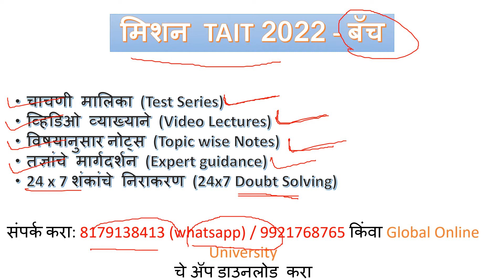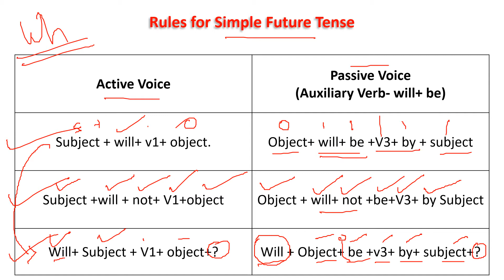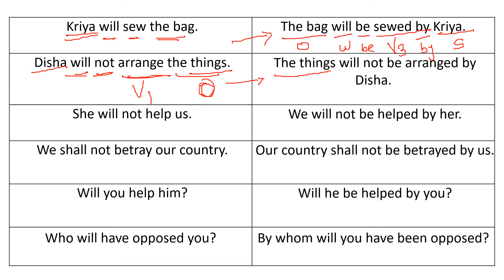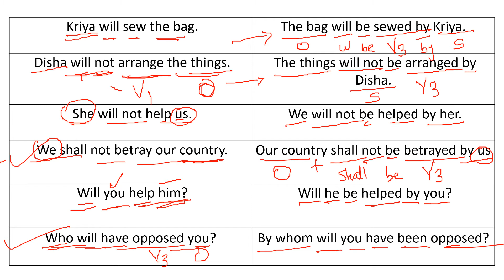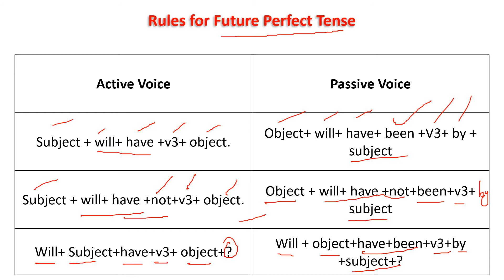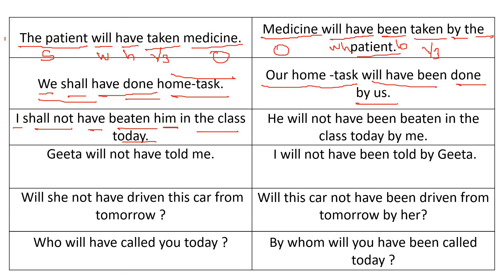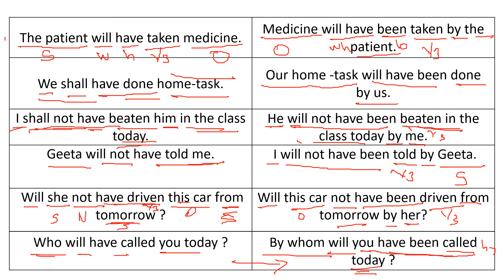अभियोग्यता व बुद्धिमत्ता चाचणी तयारी 2022 / MH TAIT Preparation 2022 / Active & Passive voice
In todays lecture we have discussed How to solve Active voice & Passive voice. this will help you to know the entire topic. Which questions are asked and you can confidently solve English grammar related questions in your upcoming examination

आजच्या लेक्चरमध्ये आपण Active voice आणि Passive voice कसे सोडवायचे याबद्दल चर्चा केली आहे. हे तुम्हाला संपूर्ण विषय जाणून घेण्यास मदत करेल. कोणते प्रश्न विचारले जातात आणि तुम्ही तुमच्या आगामी परीक्षेत इंग्रजी व्याकरण संबंधित प्रश्न आत्मविश्वासाने सोडवू शकता

संपर्क करा: 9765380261 / 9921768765 किंवा Global Online University चे अॅप डाउनलोड करा

Online Courses available on Global Online University app:

           1.UGC NET ECONOMICS
           2.UGC NET COMMERCE
⏩ KSET
⏩ APSET
⏩ MHSET Chemistry
⏩ MHSET Economics
⏩ MHSET Commerce
⏩ MHSET Management
⏩ TNSET Paper 1
⏩ TNSET Chemistry
⏩ TNSET Economics
⏩ TNSET Commerce
⏩ TNSET Management